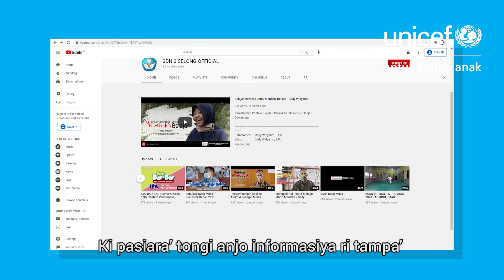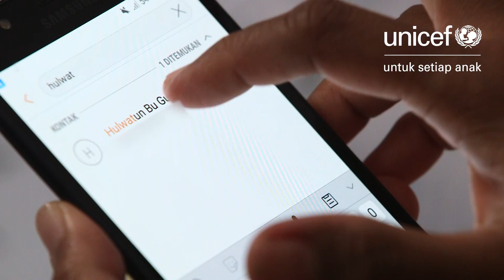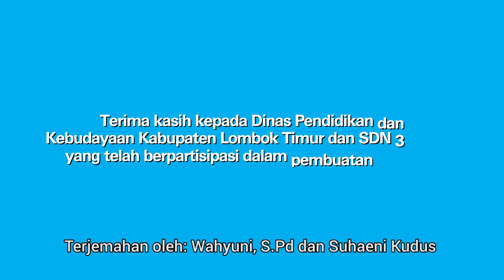Panduan Pembelajaran Tatap Muka Terbatas - Bahasa Makassar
Sejumlah sekolah di Indonesia, khususnya yang tidak berada di wilayah Pembatasan Pemberlakukan Kegiatan Masyarakat (PPKM), diperbolehkan menyelenggarakan pembelajaran tatap muka terbatas setelah memenuhi daftar periksa dalam SKB 4 Menteri. Orang tua/wali punya hak untuk memilih metode pembelajaran yang tepat bagi anaknya, apakah tatap muka terbatas atau pembelajaran jarak jauh.
Video ini berisi informasi penting tentang hal-hal yang harus dipersiapakan oleh kepala sekolah, guru, orang tua dan siswa untuk pembukaan sekolah secara aman yang mengikuti protokol kesehatan yang ketat.

Ikuti informasi pendidikan dan kebudayaan melalui kanal berikut:
Laman: kemdikbud.go.id